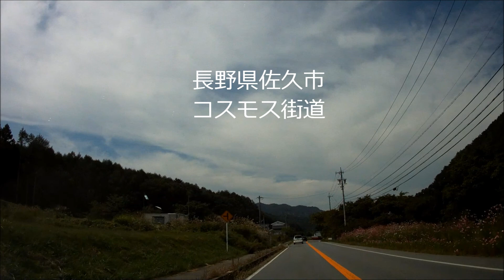コスモス街道・長野県佐久市 / COSMOS ROAD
沿道をパステルカラーに彩られた長野県佐久市内山のコスモス街道（国道254号）。